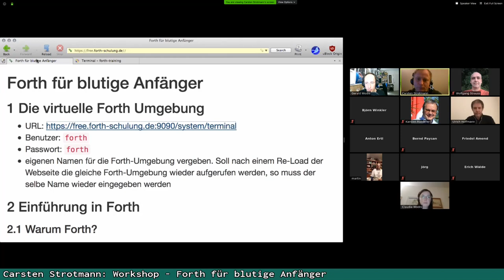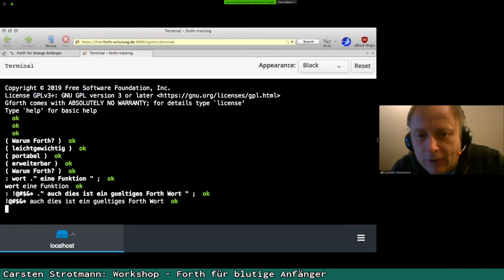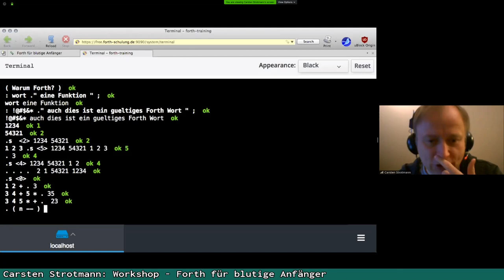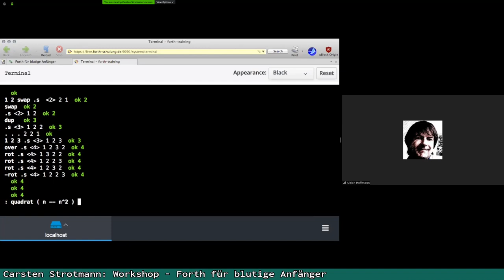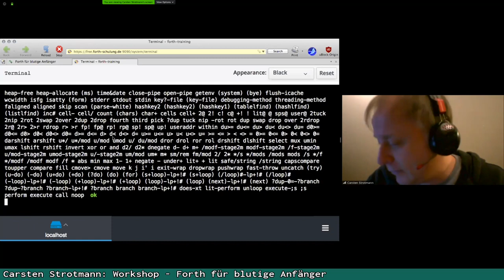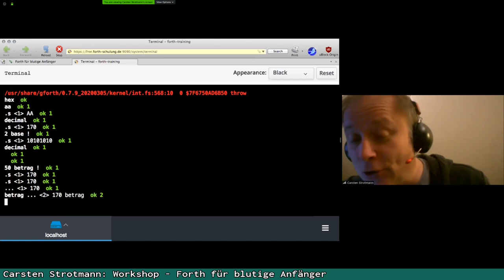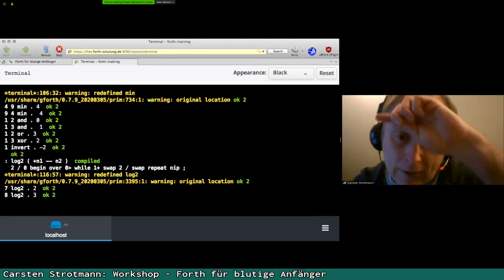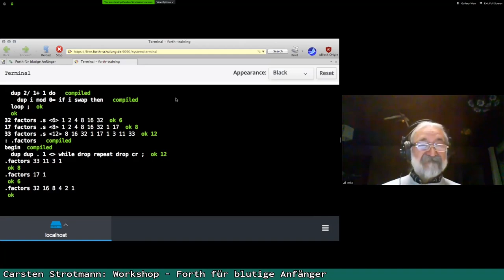Workshop: Forth für blutige Anfänger - erste Schritte mit GNU/Forth (gforth) - von Carsten Strotmann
Dieser Workshop zeigt die ersten Schritten in die faszinierende Welt der Forth-Programmierung Voraussetzung ist nur ein moderner Web-Browser, es wird eine GNU-Forth installation auf einer virtuellen Maschine im Internet für alle Teilnehmer bereitgestellt.